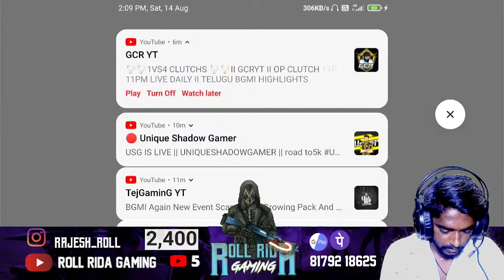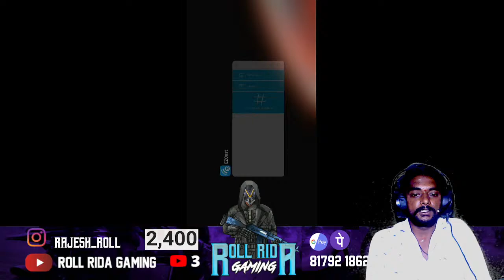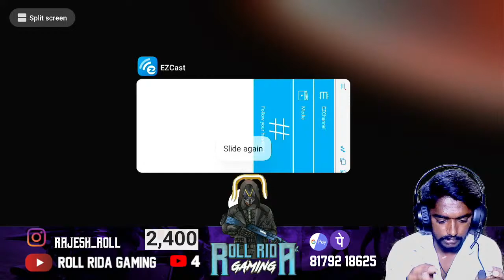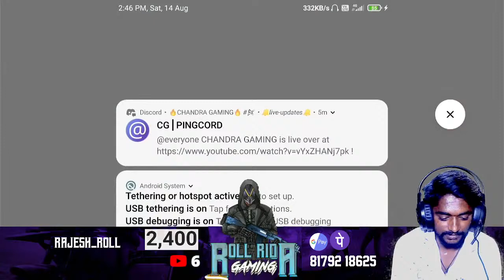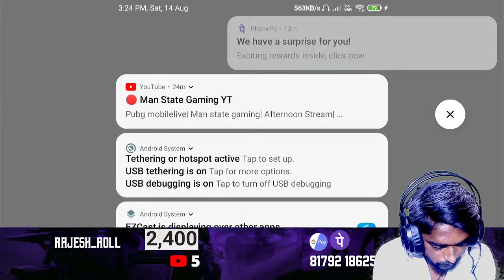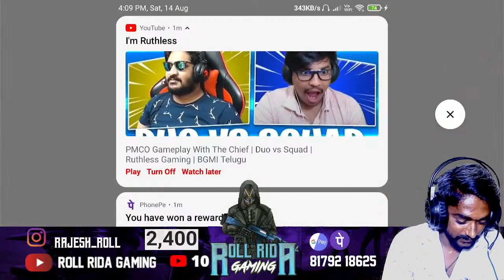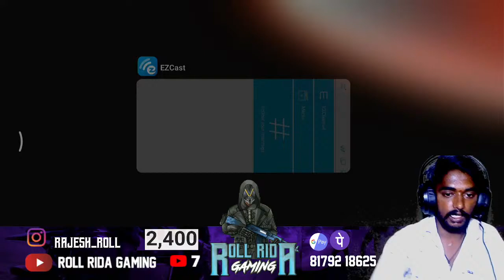THAGIDHI LA //LET MAKE 2.5K getup GUY'S PITGAMER rollrida saharayt#468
Road to 5k sub plz give support me friends
HAI GUY'S PLZ SUPPORT TO MY MAMA BRO'S
MY LOVELY BROTHERS CHANNEL LINKS
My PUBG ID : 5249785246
 MY SYSTEM SPECS :
 RAM: 8 GB
 Monitor: DELL ST24
 Internet Speed: 50 MBPS SSV FIBER NET
 Headset: ANT ESPORTS
 Keyboard: ZEBRONICS  ZEB-JUDWAA 55
 Mouse: ZEBRONICS  ZEB-JUDWAA 55